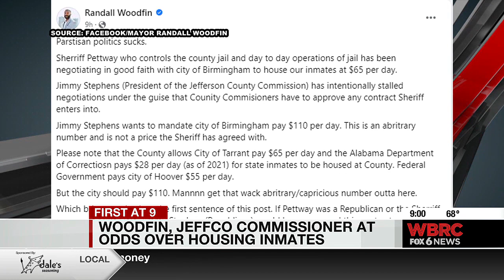Woodfin, JeffCo commissioner at odds over housing inmates